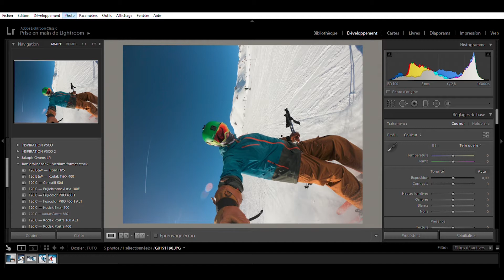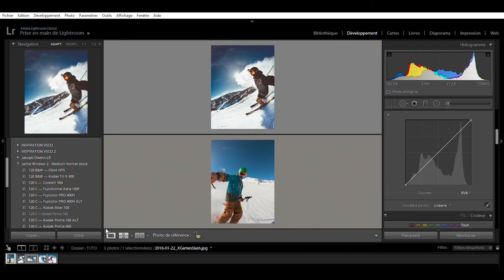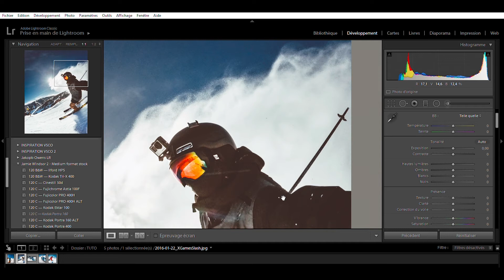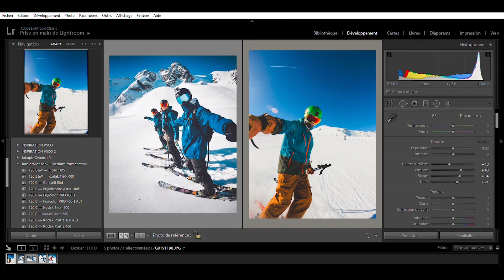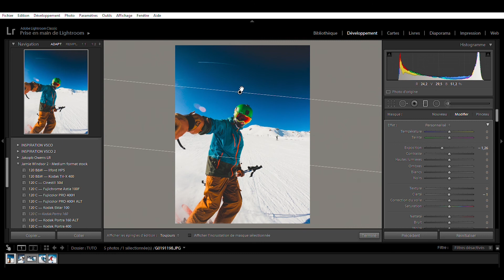Retoucher ses photos GoPro comme Abe Kislevitz - Tutoriel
Dans ce troisième tutoriel je vous montre comment je retouche mes photos GoPro sur Lightroom en m'inspirant des photos de Abe Kislevitz aka Media Creator chez GoPro depuis 2012 et réalisateur de nombreux films de la firme californienne !

© Curve Collective - Paulin Toneguzzo